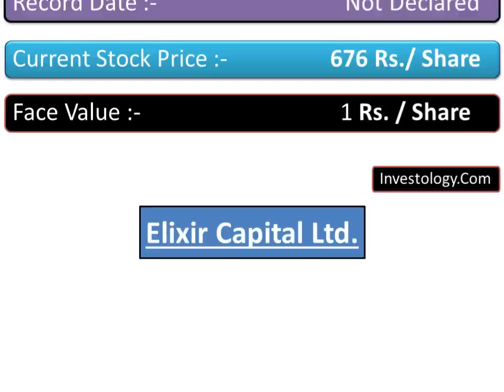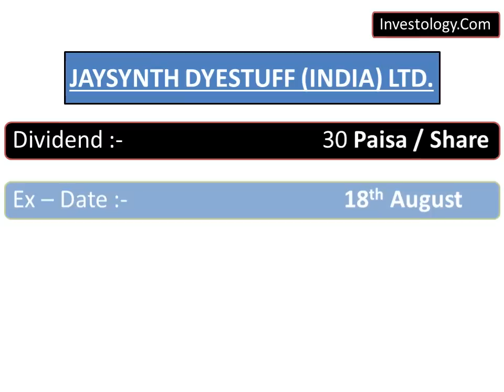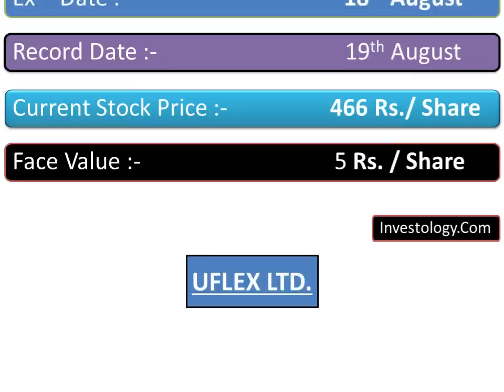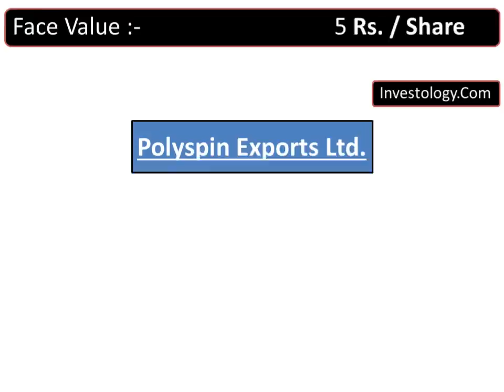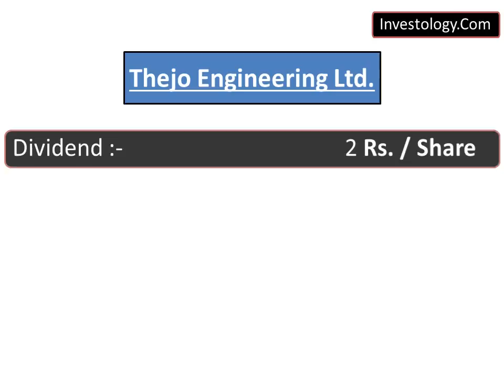31 Dividends | Ex - Date - 18 August | Rs. 1 To 35 Per Share | Best August Dividends| Stock Market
31 Dividends | Ex - Date -  18 August | Rs. 1 To 35 Per Share | Best August Dividends| Stock Market
Ty 🙂

Investology.Com
Investology.Com
Investology.Com
Investology.Com
Investology.Com
Investology.Com
Investology.Com

Dividend in August
Dividends in August
Corporate Actions in August
Best Dividend Paying Stock in August 2022
Best Dividend Stock in August 2022
Dividend 2022
Dividend Announcement August
Dividend Announcement August 2022
Dividend Declaration 2022
Dividend Declared August 2022
Ex - Dividend Date August
Dividend Record Date August
Latest Dividend August 2022
Upcoming Dividend 2022
Upcoming Dividends August 2022
upcoming dividend stocks in August 2022
dividend stocks
dividend stocks India
dividend shares
dividend stocks in August 2022
upcoming dividend stocks
dividend stocks August 2022
best stock to buy know
Upcoming Dividend August
High Dividend Stocks August
August dividend
August dividends
August best dividend paying company
August 2022 best dividend paying company
2022 best dividend paying company
Top dividend paying stock 2022
Top dividend paying stocks companies August
Top dividend paying stocks companies August 2022
CENTURY ENKA LTD. Dividend in August 2022
APOLLO HOSPITALS ENTERPRISE LTD. Dividend in August 2022
BERGER PAINTS INDIA LTD. Dividend in August 2022
CAN FIN HOMES LTD. Dividend in August 2022
DYNAMATIC TECHNOLOGIES LTD. Dividend in August 2022
ECO RECYCLING LTD. Dividend in August 2022
Elixir Capital Ltd Dividend in August 2022
GREENPLY INDUSTRIES LTD. Dividend in August 2022
INDO BORAX & CHEMICALS LTD. Dividend in August 2022
Indian Railway Catering and Tourism Corporation Ltd Dividend in August 2022
ICICI Securities Ltd Dividend in August 2022
JAYSYNTH DYESTUFF (INDIA) LTD. Dividend in August 2022
JK TYRE & INDUSTRIES LTD. Dividend in August 2022
KSE LTD. Dividend in August 2022
KARNATAKA BANK LTD. Dividend in August 2022
MAGNA ELECTRO CASTINGS LTD. Dividend in August 2022
INFO EDGE (INDIA) LTD. Dividend in August 2022
NEELAMALAI AGRO INDUSTRIES LTD. Dividend in August 2022
Oil and Natural Gas Corporation Ltd Dividend in August 2022
PERFECTPAC LTD. Dividend in August 2022
PFIZER LTD. Dividend in August 2022
Polyspin Exports Ltd Dividend in August 2022
Quick Heal Technologies Ltd Dividend in August 2022
RELIANCE INDUSTRIES LTD. Dividend in August 2022
STEELCAST LTD. Dividend in August 2022
Tanla Platforms Ltd Dividend in August 2022
Tanla Platforms Ltd Dividend in August
TRIDENT LTD. Dividend in August 2022
UFLEX LTD. Dividend in August 2022
UPSURGE INVESTMENT & FINANCE LTD. Dividend in August 2022
Vishwaraj Sugar Industries Ltd Dividend in August 2022
V-MART RETAIL LTD. Dividend in August 2022